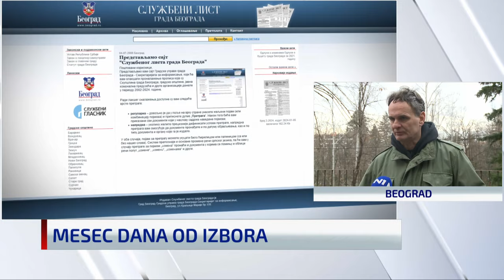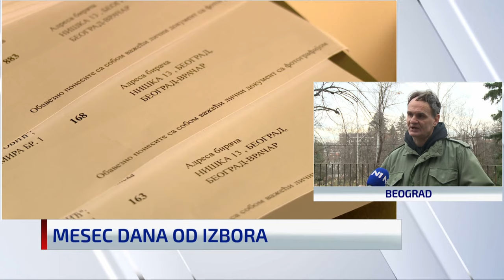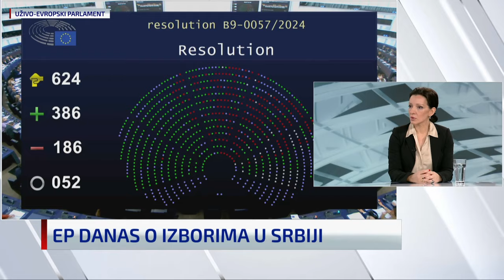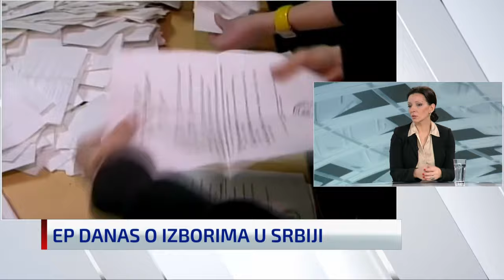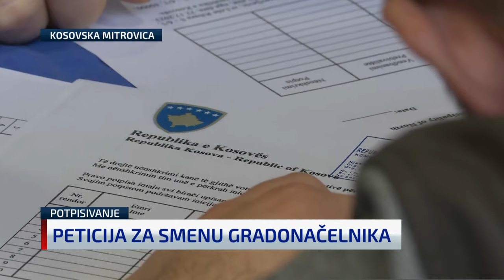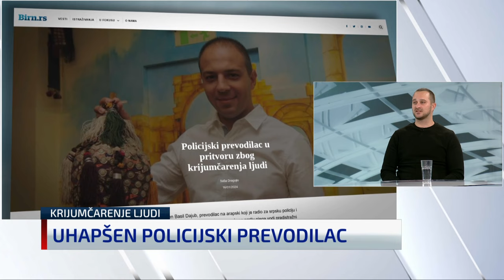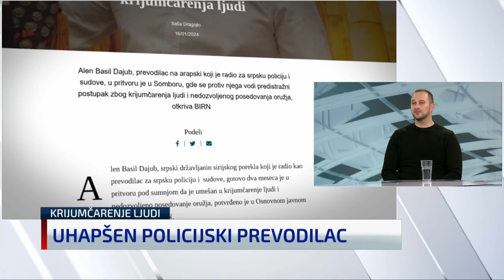N1 Studio Live (17.1.2024)